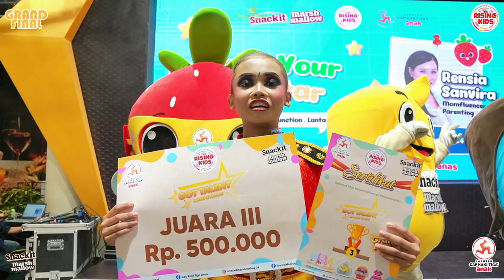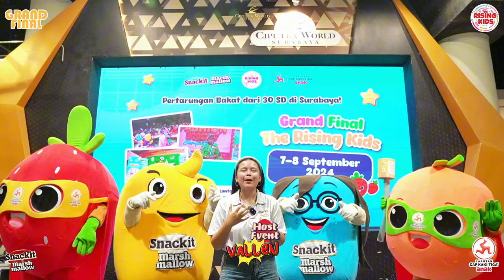Grand Final Rising Kids — Got Talent Competition | 7 September 2024 ( SURABAYA)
Rising Kids Season 3 sudah selesai melakukan perjalanan ke 30 sekolah di Kota Surabaya, dan kembali mengumpulkan para pemenang di setiap perlombaan dari setiap sekolah untuk mengikuti GRAND FINAL di Ciputra World Mall. Terima kasih untuk Snackit Marshmallow dan Cap Kaki Tiga Anak yang telah mendukung penuh Rising Kids Season 3 sampai kepada Grand Final. Berikut adalah para pemenang acara Grand Final Rising Kids Season 3:

The overall champions of the Got Talent competition:
1st: Mikail Attar Seputra – SDN Baratajaya
2nd: Afelia Helena Pramudita –  JAC School
3rd: Aletheia Cherryl Chavally – SDN Kertajaya

The aspiring champions of the Got Talent competition:
1st: Devano Rakha Asmara – SDN Medokan Ayu 2
2nd: Paser Satria Kurniawan – SDN Rangkah 1
3rd: Alfiniya Cahaya Anugerah – SDN Lidah Kulon 1

Terima kasih juga kepada para peserta perlombaan mulai dari sekolah hingga pada Grand Final telah memberikan segala usaha yang terbaik dalam menampilkan bakat-bakat hebatnya!

Rising Kids Season 3 — Shine Like Stars